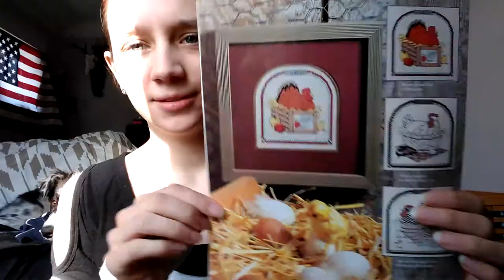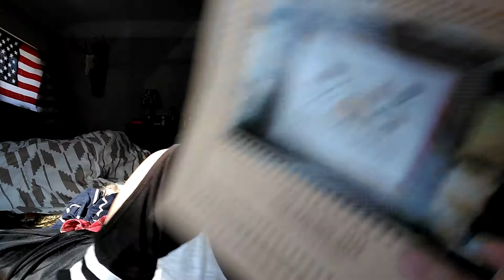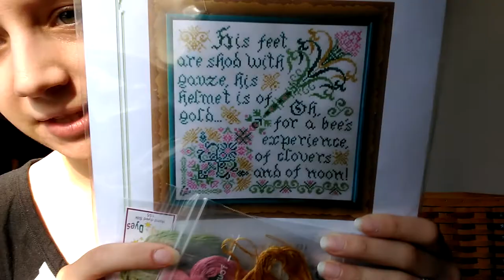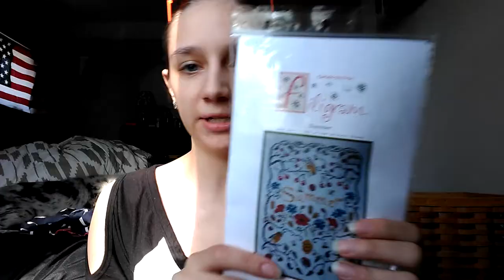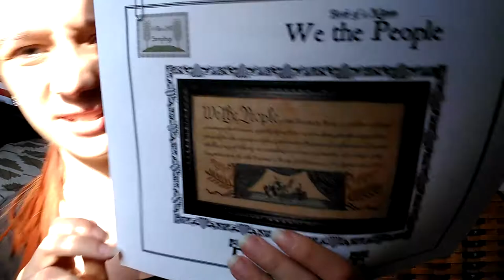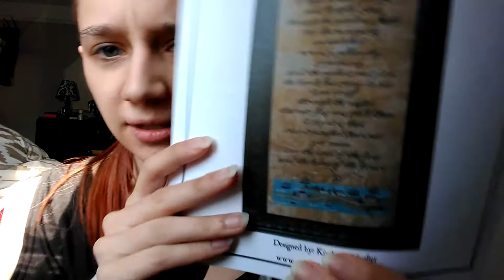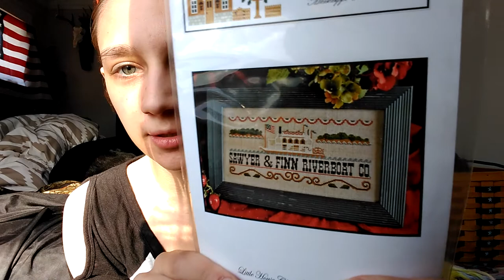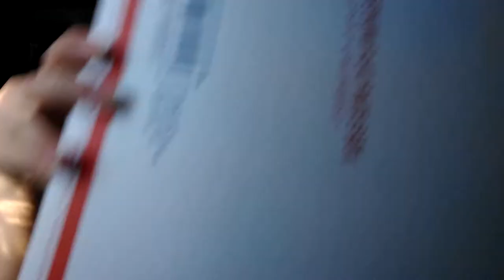Flosstube #18: Maynia Fail but I have Finishes!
FLOSSTUBERS AND STORES MENTIONED:
Stitchville USA in Minnetonka, MN

NEW STARTS AND WIPS:
Welcome to Our Hive by 4MyBoys on 32ct Pearl Grey Belfast Linen
Bees in Clover by Tempting Tangles on 28ct Queen Anne's Lace Jobelan
Summer by Filigram on ____

FINISHES:
Nesting Hen in Cross Stitch and Country Crafts Sept/Oct 1988 on 28ct White Evenweave
Blue Bird Kit by Bucilla on 32ct Wren Belfast

28ct Fresco Cashel
Moe's Sale Snitch Floss
Moe's Sale Carol Anne
Moe's Sale Haystack
Captain's Inn by Little House Needlesworks
Mississippi Riverboar by Little House Needleworks
16ct Crystal Phantom by Picture this Plus
16ct Crystal Pewter by Picture this Plus
14ct Silver Mist by Handdyed by Stephanie
18ct White Opal
18ct Silver Mist by Handdyed by Stephanie
16ct Ale by Picture this Plus
16ct Fog
18ct Storm by Handdyed by Stephanie
16ct Ancient by Picture this Plus
16ct Nantuckett by Handdyed by Stephanie
14ct Rustico Aida in Oatmeal
16ct Oatmeal Aida
16ct Monster Mash
16ct Mirage
25ct Ivory Lugana
28ct Sterling
36ct Vintage Buttercream
Ohter random fabric cuts